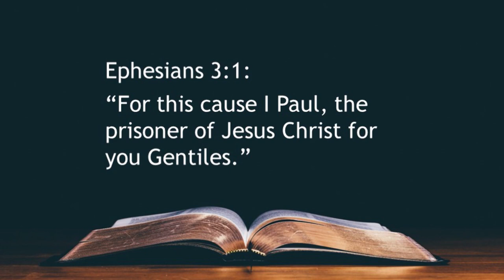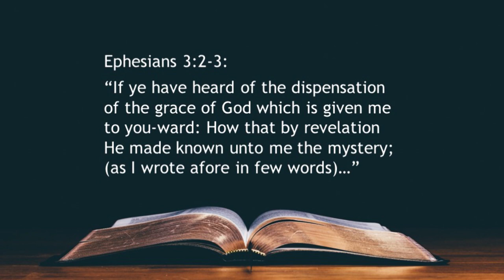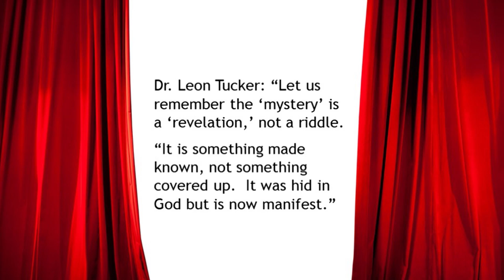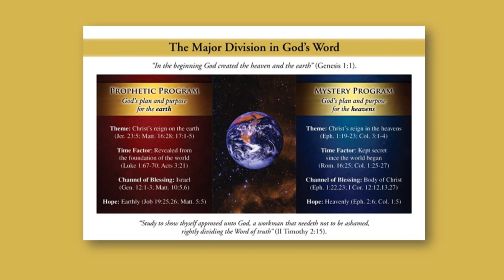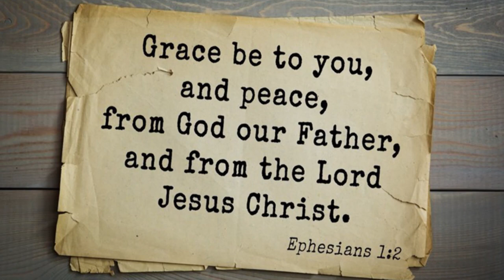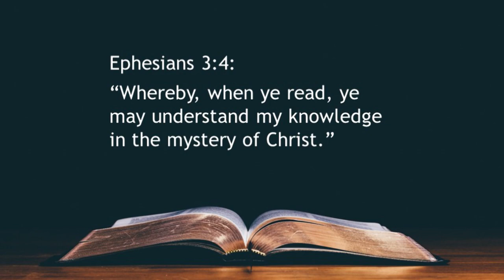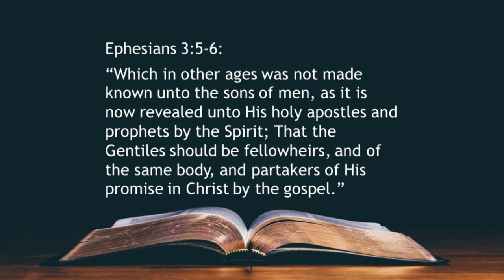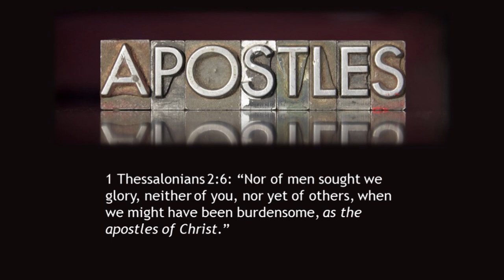47. The Mystery of Christ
In this program, Pastor Kevin brings clarity to the Mystery of Christ that Paul talks about in the third chapter of Ephesians.